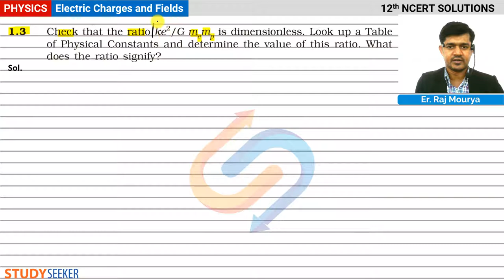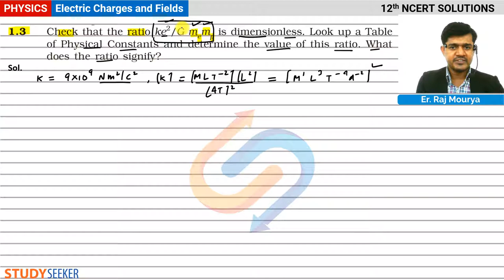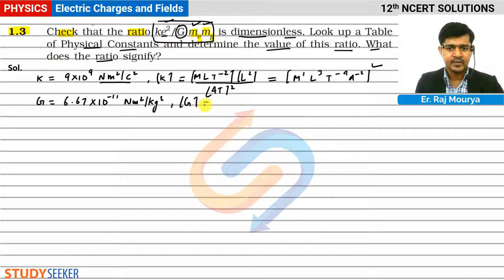NCERT Solutions Class 12 Physics | Chapter - 1 Electric Charges and Fields Ex 1.3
Content of this video:
3. Check that the ratio ke2/Gmm  is dimensionless. Look up a Table of Physical Constants and determine the value of this ratio. What does the ratio signify?